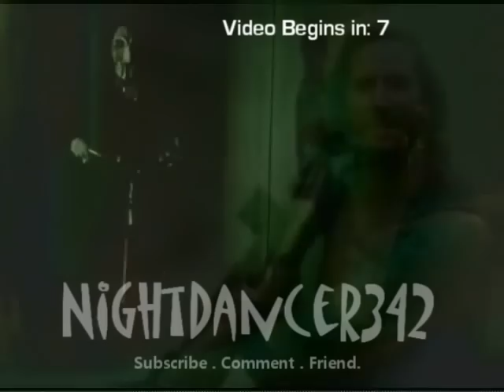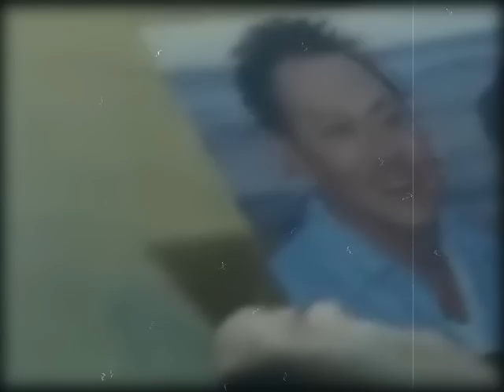Benjamin Linus - You're so vain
LVI Contest Entry for April 2009.  Lost footage put to a 70s song.
Juliet thinks Ben is vain.  With the airs he puts on, it's no wonder.